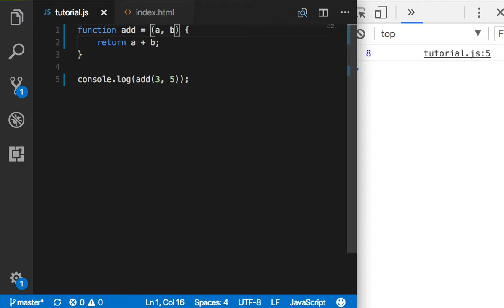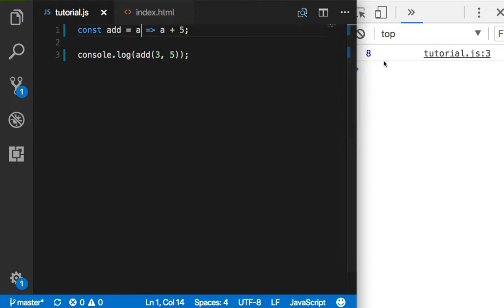ES6 기초 013 function